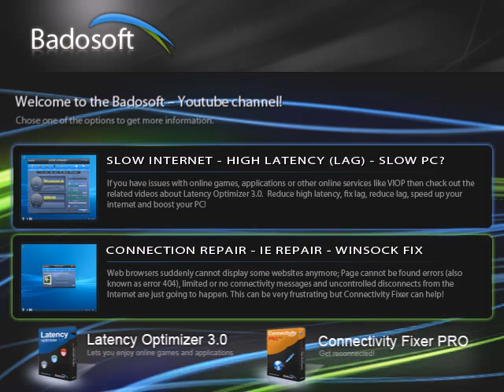Badosoft Menu | Slow Internet, Slow PC, Internet Fix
Slow Internet - High Latency (lag) - Slow PC?
If you have issues with online games, applications or other online services like VIOP then check out the related videos about Latency Optimizer 3.0.  Reduce high latency, fix lag, reduce lag, speed up your internet and boost your PC!

Internet connection repair - Internet explorer repair - Winsock fix
Web browsers suddenly cannot display some websites anymore; Page cannot be found errors (also known as error 404), limited or no connectivity messages and uncontrolled disconnects from the Internet are just going to happen. This can be very frustrating but Connectivity Fixer can help!